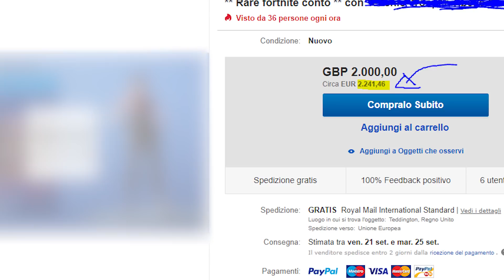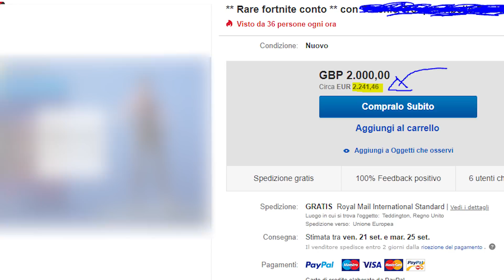HA TROVATO una SKIN da 2300€! - QUANTO COSTA il tuo OUTFIT? Su FORTNITE ITA!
In questo primo episodio di "Quanto costa il tuo outfit? su FORTNITE ITA!" andremo a vedere le skin più rare e costose di fortnite, assurde!

► CONFIGURAZIONE PC ◄
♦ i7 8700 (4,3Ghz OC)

► STREAMING ◄
♦ Fibra TIM 100 Mega (21 Mega in Upload)
♦ OBS Studio